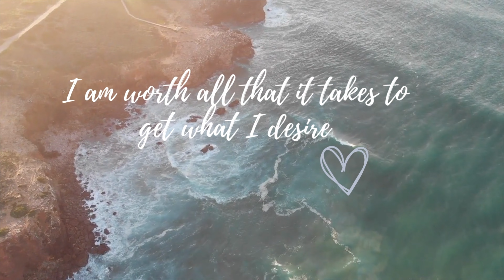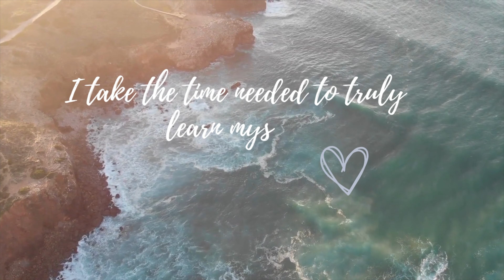affirmations for people struggling to love themselves unconditionally | lovingkindness meditation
Heyyyy Blossoms!

I have always struggled with low self-esteem and self image but it wasn't until recently that I realized how conditional my love for self is. I hope this helps, I hope you start realizing how much you deserve love. I love you more than anything!

xoxox